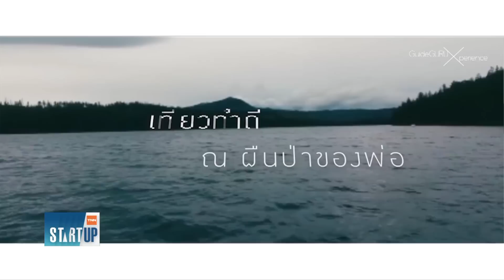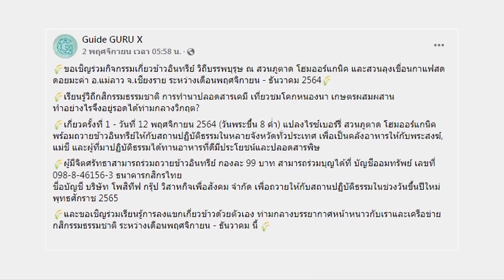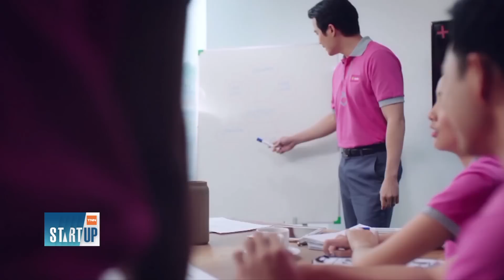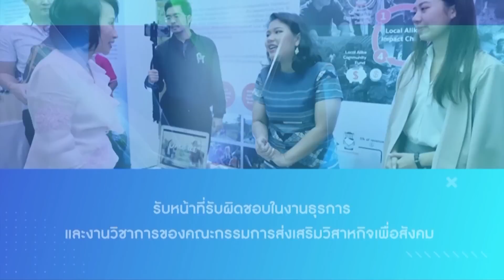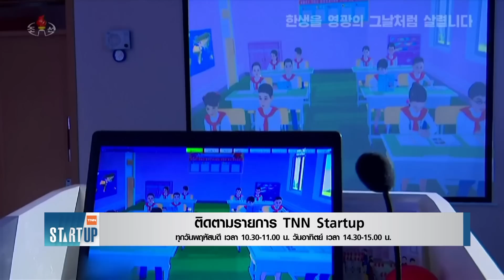🔴LIVE : TNN Startup ประจำวันพฤหัสบดีที่ 11 พฤศจิกายน 2564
- 'โพสิทีฟ' วิสาหกิจเพื่อสังคม บริการด้านการท่องเที่ยวชุมชน พูดคุยกับคุณศิลปาญ มั่น​ธนะ​กิจ / กรรมการ​ผู้​จัดการ​ และผู้ก่อตั้งบริษัท​ โพ​สิ​ทีฟ ​กรุ๊ป​ จำ​กัด​ และ GuideGURU​
- สวส. พร้อมผลักดันธุรกิจ SE เพื่อสร้างสังคมที่เกื้อกูล พูดคุยกับคุณนางนภา เศรษฐกร / ผู้อำนวยการสำนักงานส่งเสริมวิสาหกิจเพื่อสังคม
- 'เกาหลีเหนือ' ใช้หุ่นยนต์ยกระดับการรียนรู้ของเด็ก ๆ

ติดตามรายการ TNN Startup ทุกวันพฤหัสบดี เวลา 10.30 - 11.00 น.
รีรันวันอาทิตย์ เวลา 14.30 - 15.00 น. ทาง TNN ช่อง 16

facebook live : TNN Live
Line : @TNNONLINE
Youtube Official : TNNONLINE